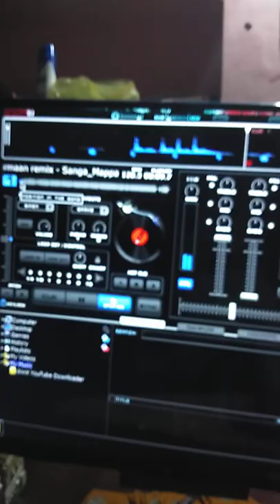dj software song edited version